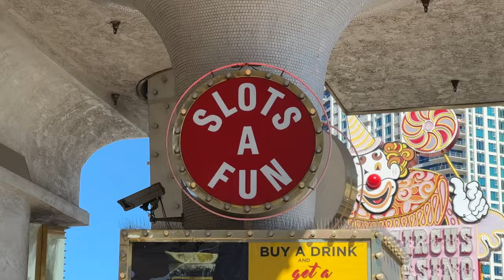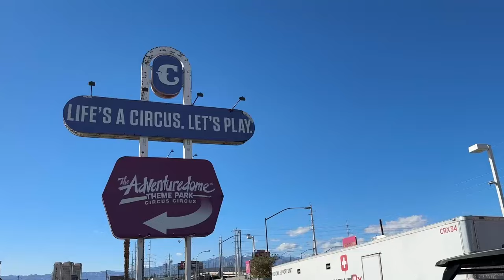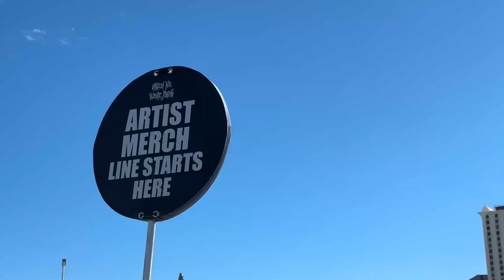How Was It? WHEN WE WERE YOUNG, Music Festival Revue